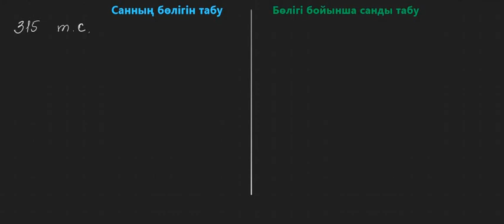5 сынып Санның бөлігін табу. Бөлігі бойынша санды табу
5 сынып Санның бөлігін табу. Бөлігі бойынша санды табу